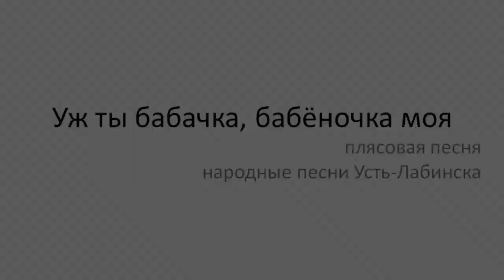Уж ты бабочка, бабёначка мая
плясовая песня.
Исп.: Охапкина Е. А. (1953), Севостьянова Л.Н. (1933), Науменко Л.И., (1930), Борзенко А.А., (1927), Андреева В.В. (1944), Рипенко А.В. (1938), Уланова В.Д.   Солодовникова А.Н. (1918). ПМ КФЭЭ-2008. Исследователи: Жиганова С.А., Порвин В.В (г. Москва) А/к 4077, 4078, 4079
(из аудиоприложения к сборнику «История, этнография, фольклор Кубани» т. III: Усть-Лабинский район)